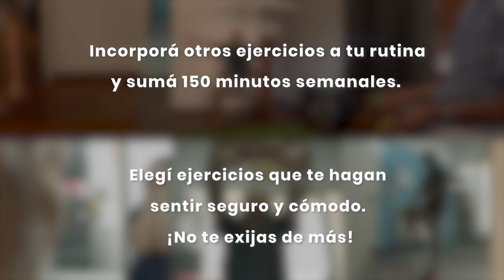Capítulo 5 | Durante esta cuarentena, quedate en casa y mantenete activo